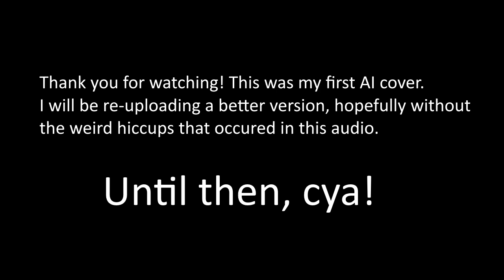Cartman sings "Forward Russia" (AI Cover)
The first 20 seconds of the song have messed up audio, but after that I was really impressed with the result.

AI Voice credit: sub2rhys